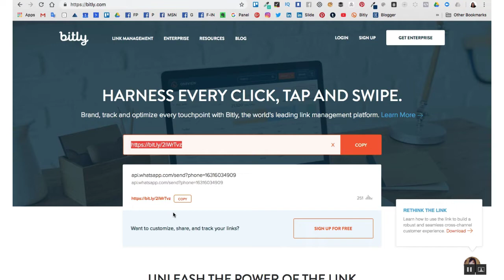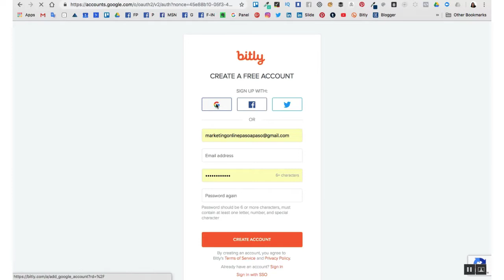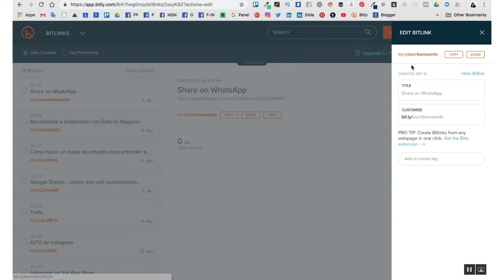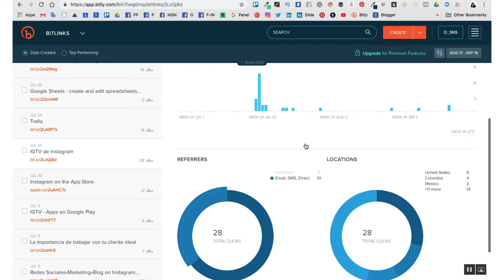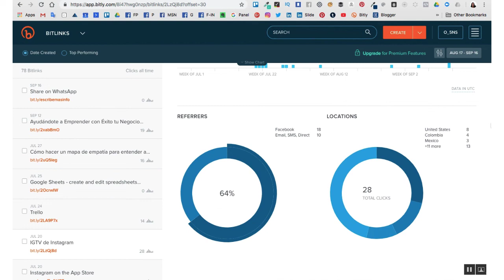ACORTAR ENLACE de WhatsApp con Bitly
¿HABLAMOS?